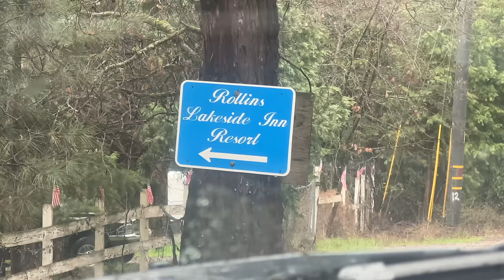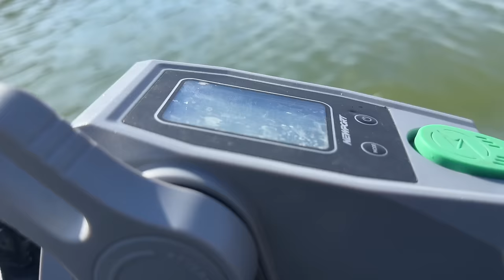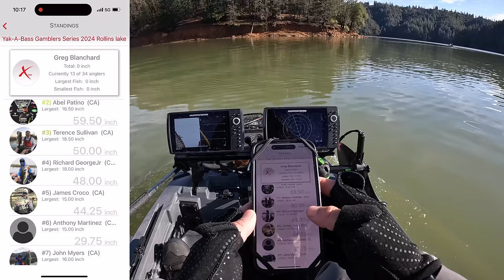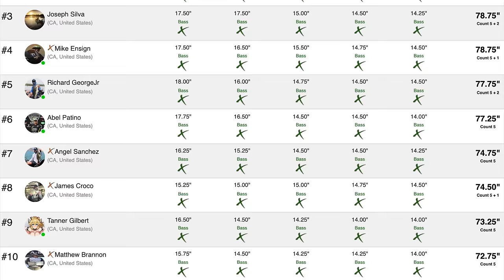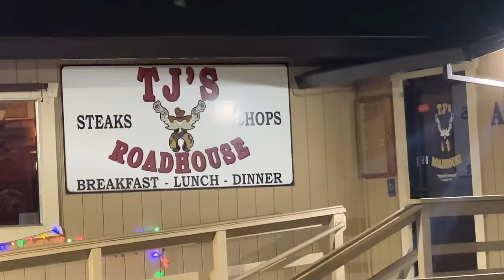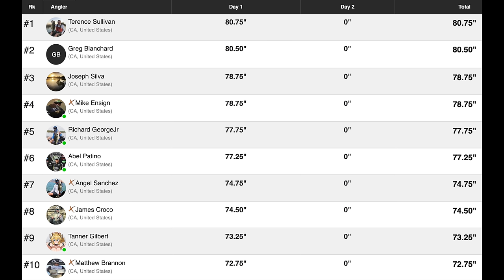YAK-A-BASS Gambler Series (Rollins Lake, CA)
The first tournament of 2024 is with a new format (The Yak-a-Bass Gambler Series), a 2 day tournament with higher entry fees and no pre fishing. This first event we find ourselves at Rollins Lake, a small reservoir just outside of Colfax, CA.

CHAPATERS
00:00 - Driving
00:28 - Arrival
02:09 - Intro
03:49 - Santa arrives
06:29 - Coach arrives
08:08 - Group talk/Gameplan
12:41 - Tournament morning coffee
14:20 - Day 1 starts
17:46 - Defining moment
20:26 - Back in tournament mode
22:40 - The “water” bass
24:46 - Everyone should have this
26:00 - #5
28:28 - Leaderboard update
30:15 - Big moment
33:19 - Plugging along
35:08 - Afternoon thoughts
36:38 - Almost disaster
39:15 - Hail storm
40:04 - Day 1 over
42:13 - Day 1 recap
46:15 - TJ’s Roadhouse
46:54 - BIG change of plans
49:10 - Final results